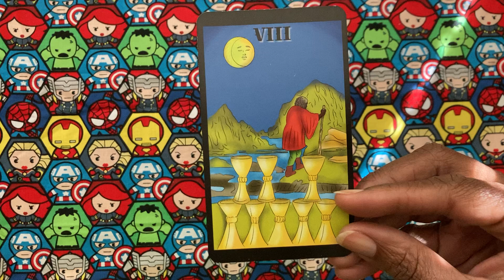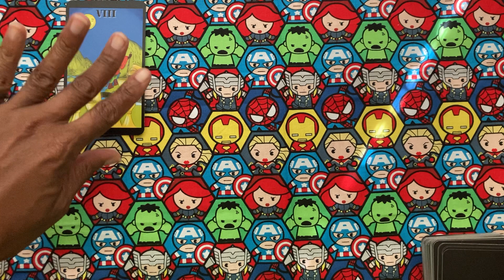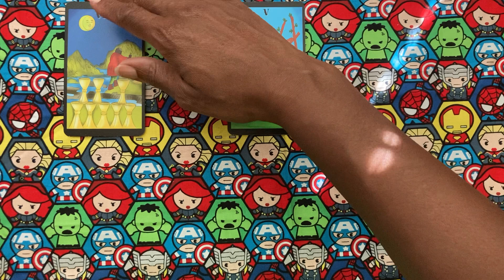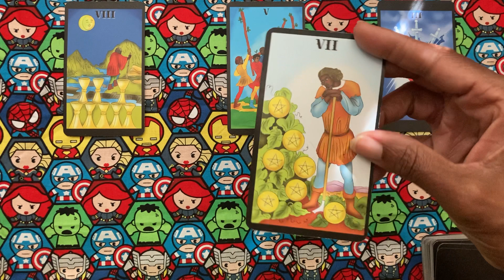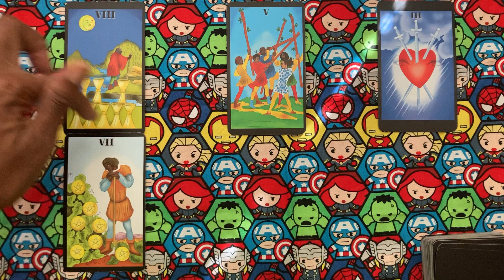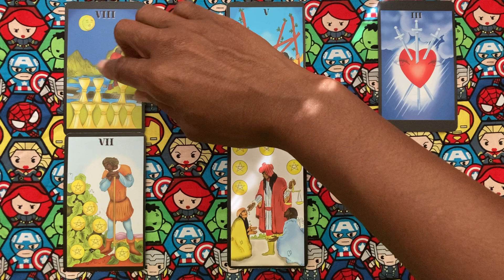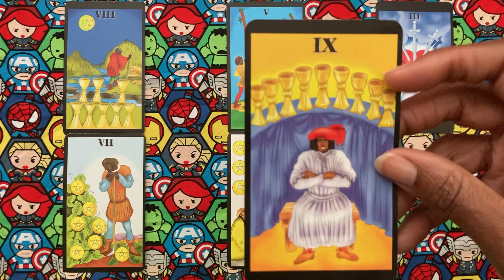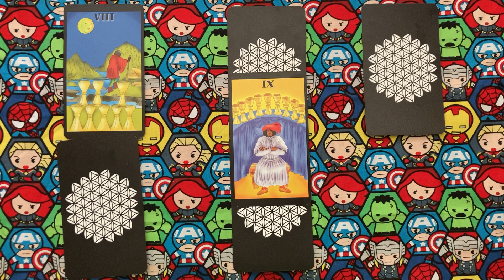Ophiuchus Moon🦸🏽‍♀️🦹🏼‍♂️ “Goodbye Old, Hello New!”🪲✨Tarot Reading⭐️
“Just like moons and like suns,
With the certainty of tides,
Just like hopes springing high,
Still I'll rise…”
🌹from “Still I Rise” by Maya Angelou

I love you and I thank you!❤️ Stay amazing and enjoy the good harvest!🍇